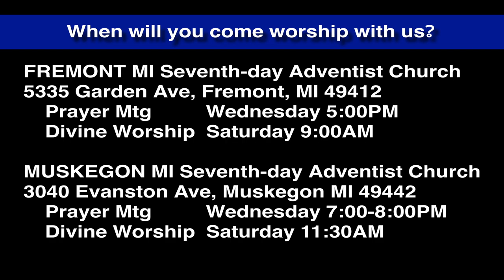Luke 7:44-50 Forgiven Most Loves Most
Jesus is glad to forgive, but many times we are unthankful and receive little of the healing He has for us.